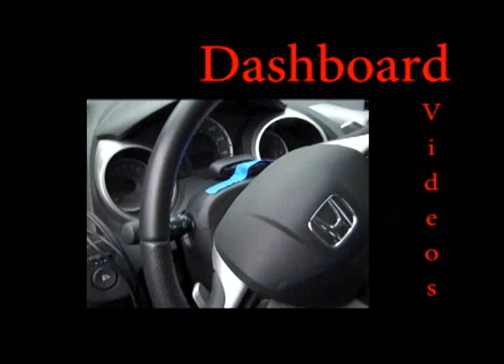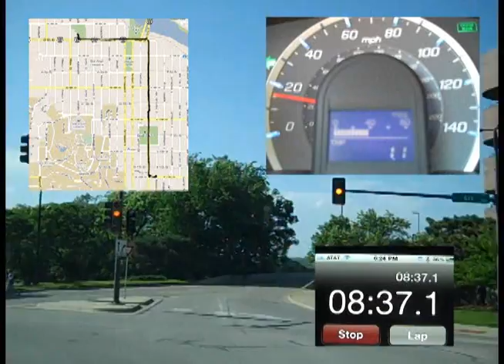video 12 may 21 wmv